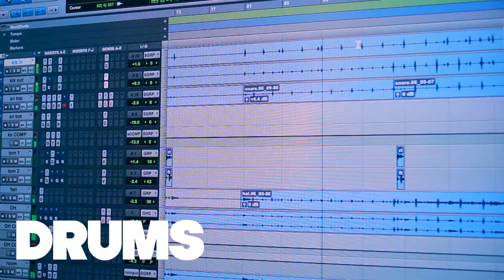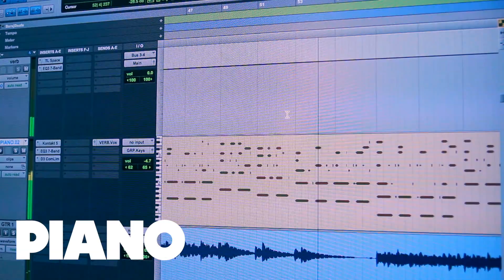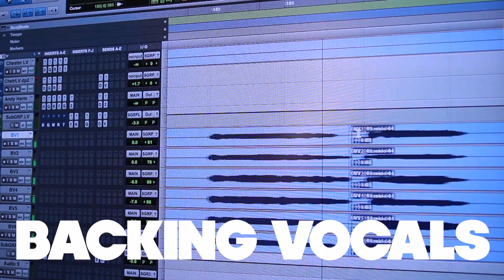Where Are You Now - Making the Music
Drums played by Tyler Walton

Drums recorded by Scott Francisco